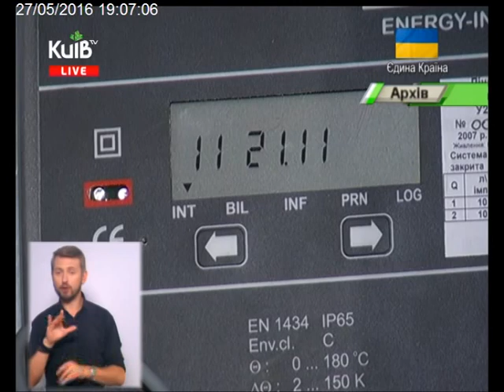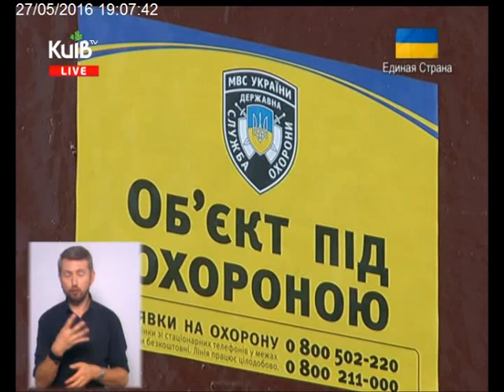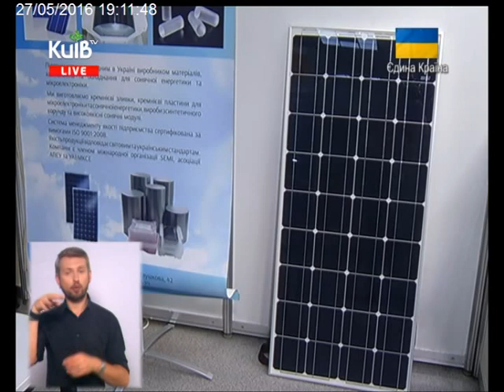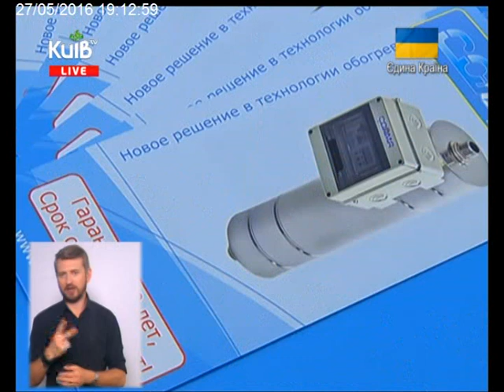27.05.16 Столичні телевізійні новини 19.00 ч.1